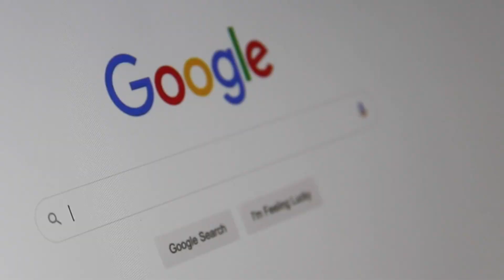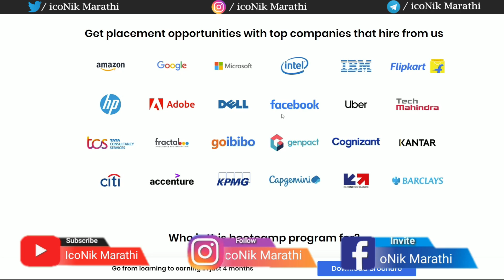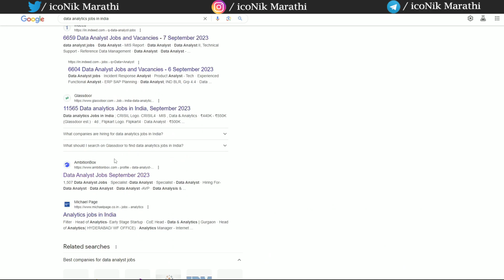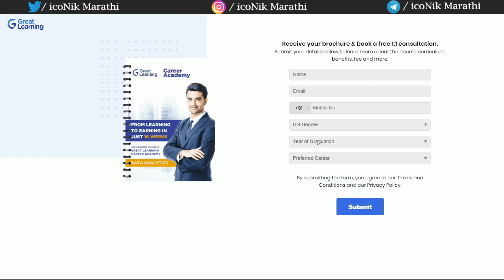टॉप MNC कंपनीमध्ये जॉब 🎯 पॅकेज 9 लाखांपर्यंत । Data Analytics Career & Jobs | Job Courses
टॉप MNC कंपनीनमध्ये जॉब 🎯 पॅकेज 9 लाखांपर्यंत । Data Analytics Career & Jobs | Job Courses

Hi Friends in this video you will get information about Start your journey in data analytics field and get High salary JOb. detail info mention in this videos.